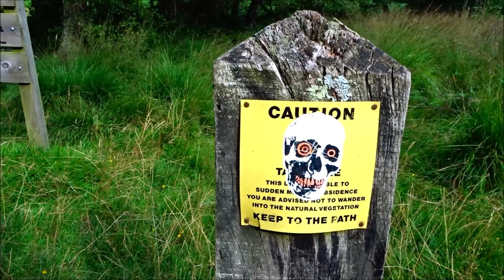Stepping Stones, Cannock Chase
The Stepping Stones at Cannock Chase